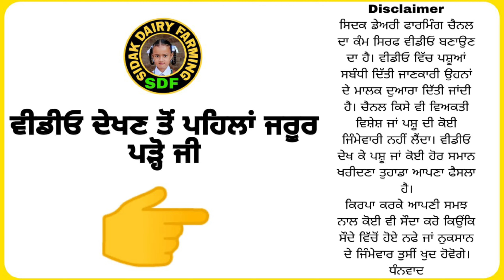ਮੱਕੀ ਦਾ ਅਚਾਰ ਵਿਕਾਊ, Silage is for Sale